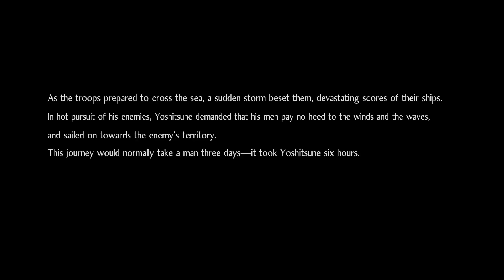The First 16 Minutes of Nioh 2: The Tengu's Disciple DLC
Check out the first 16 minutes of Nioh 2's first of three planned DLC's, The Tengu's Disciple, featuring the brand new weapon type, the Split Staff.